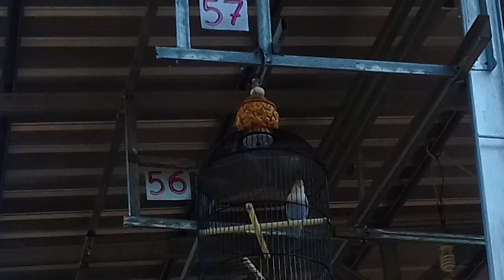NGEKEK 2 MENIT DIGANTANGAN NO 42 VS 57 1 MENIT LEBIH